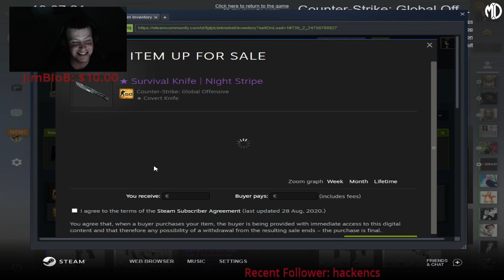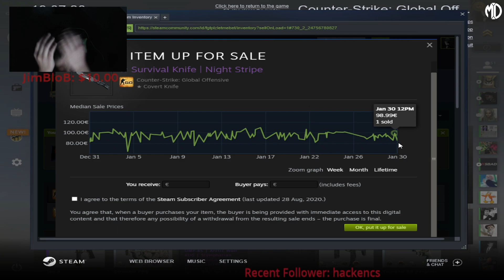Case Opening Compilation | CS:GO #36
On this channel you will find the best CSGO case openings, trade-ups, drops reactions clips & more all in one place! The type of things you can expect to see are; ruby & sapphire doppler, case hardened blue gem, karambit fade, talon knife, m9 bayonet, crimson web, dragon lore, howl, gungnir, the prince, gloves, stattrak, stickers, fire serpent, wild lotus, rare skins with insane or crazy chances & much more!